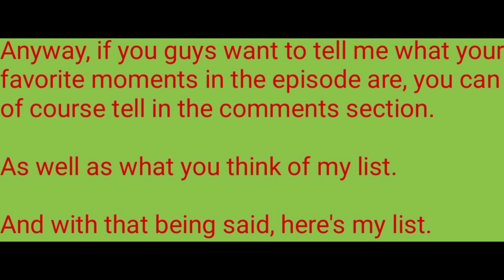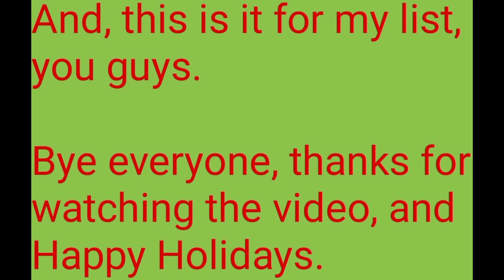4 of my favorite scenes in Season 8, Episode 7 of "King of the Hill."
4 of my favorite scenes in Season 8, Episode 7 of "King of the Hill."

This video is a list video in text that is about what are 4 of my favorite scenes in Season 8, Episode 7 of "King of the Hill."